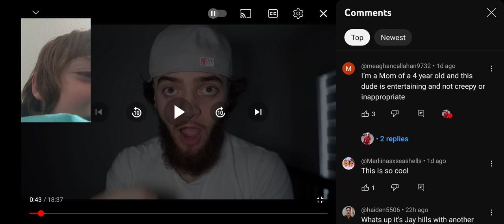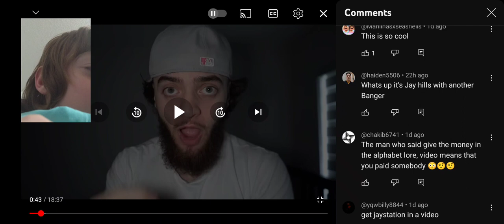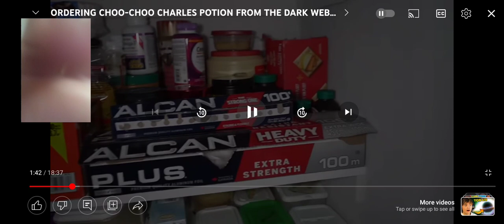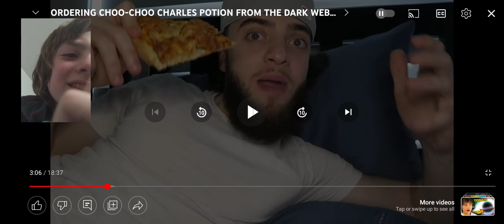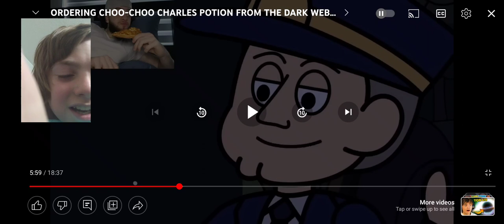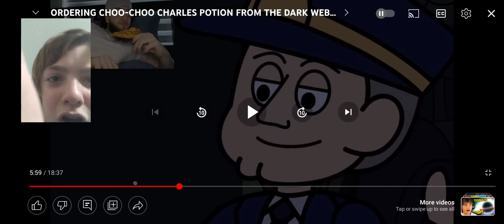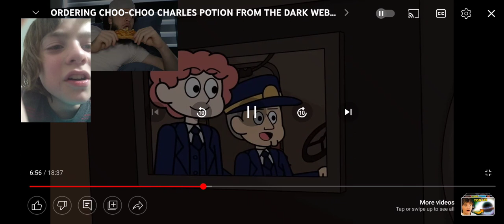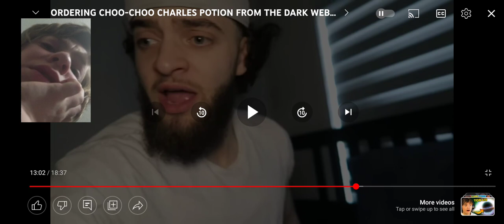Choo-Choo Charles potion from the dark web at 3 am cringe